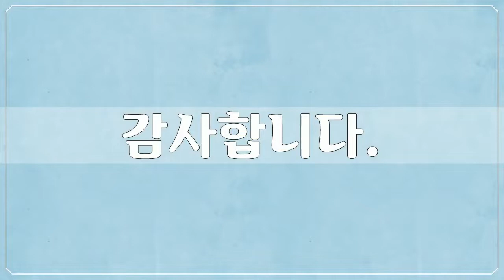19세기, 이한철, 미술작품, 대한민국 명화, Korea Art, 이한철, 공유마당